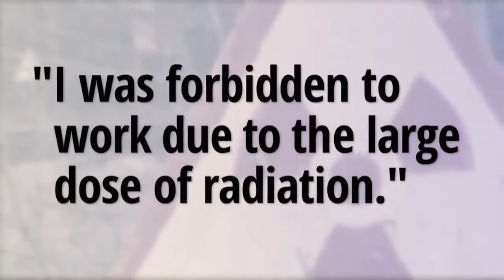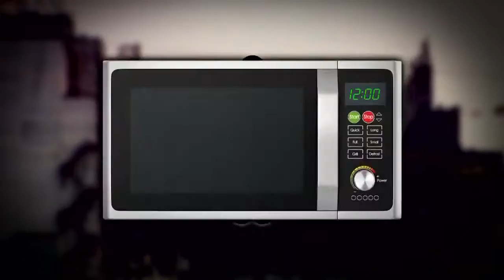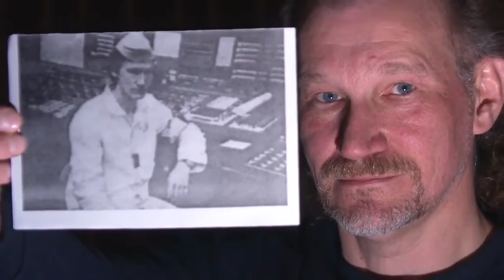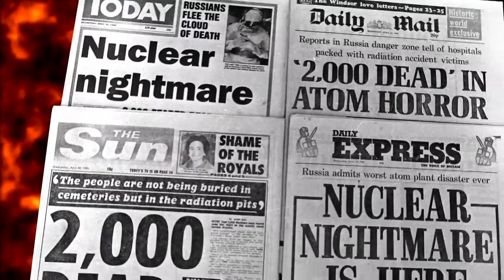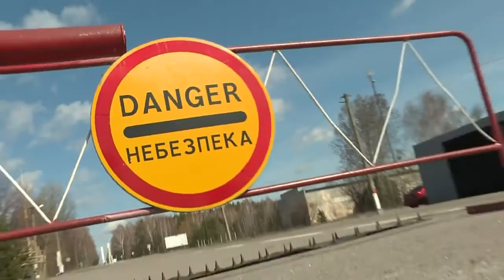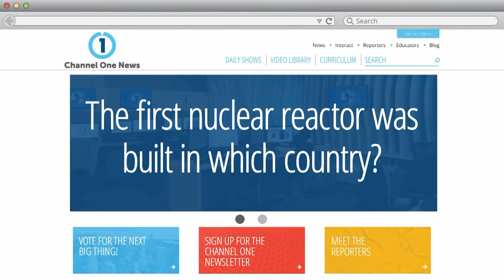Channel One News׃ April 26, 2016 Part 2